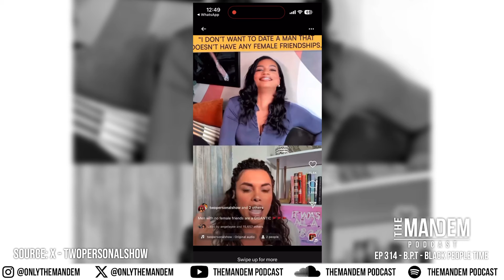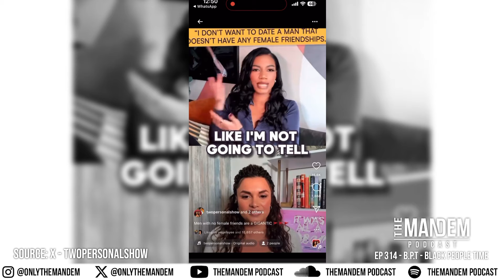Ep 314 - B.P.T - The Mandem Podcast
01:18 America set to ban TikTok
03:24 What your explore page like?
05:04 Texas bans p0rnhub
09:40 Internet responds to Royal family photoshopped Mother’s Day pic
13:13 Why edit pictures?
19:00 Do you season your baked beans?
 27:10 Jamie Carragher and workplace banter
34:39 UK is the world’s 2nd most miserable country!
37:37 As you get older are you becoming more miserable?
38:23 Who do you think are the world’s happiest people?
39:50 The happiest nations in the world are…
42:12 Frank Hurst says ‘Diane Abott made me hate black women’
46:15 Sorry my wedding doesn’t run on BPT - black people time
55:06 Joy Taylor and Taylor rooks - ‘I won’t date a man that doesn’t have any female friends’
01:05:15 The Bring-Ins

Twitter & Instagram: @OnlyTheMandem